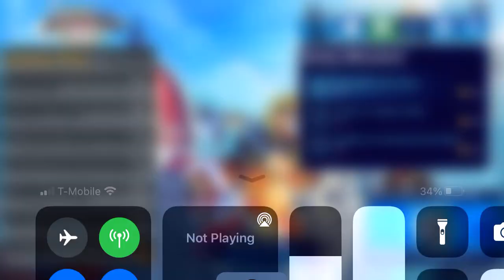Brawlhalla Mobile - gameplay playThrough part 12 - Rayman (IOS Android)